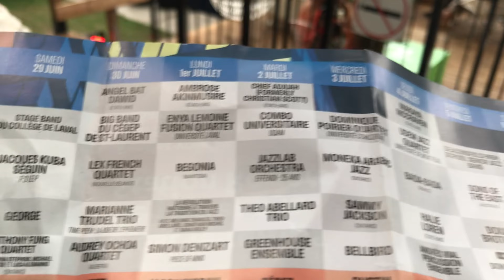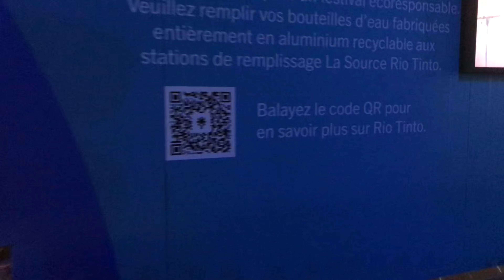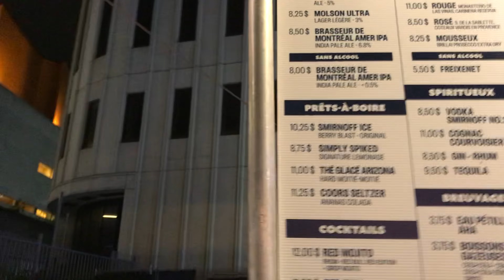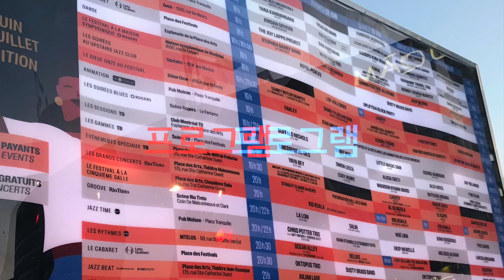음악이 만드는 경제적 선율: 몬트리올 국제 재즈 페스티벌과 문화 산업 #2. 경제적 효과와 성공 요인 + 10일간의 모습